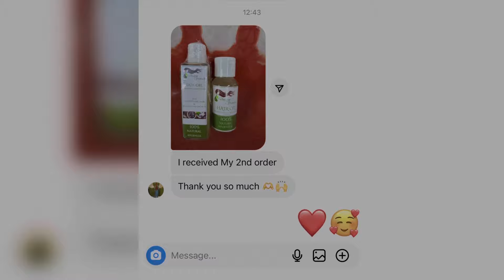Unique Growth Hair Oil Aap Bhi Order Kr Skte Hai 🌿💯 To Order WhatsApp 👉🏻 9794044718